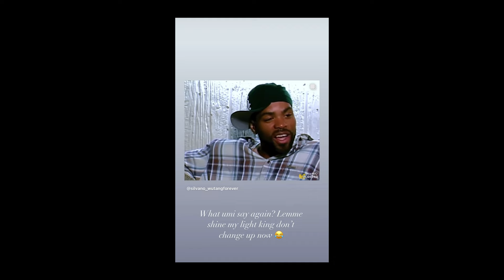Drake’s Surprising RESPONSE to Mos Def